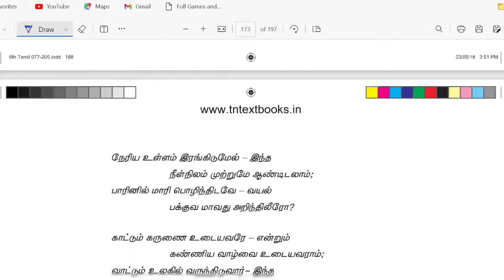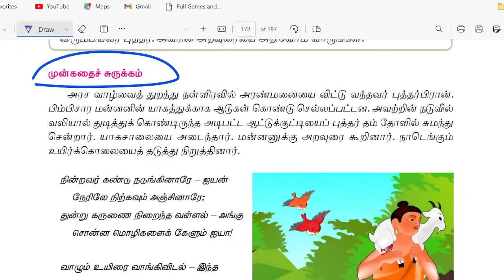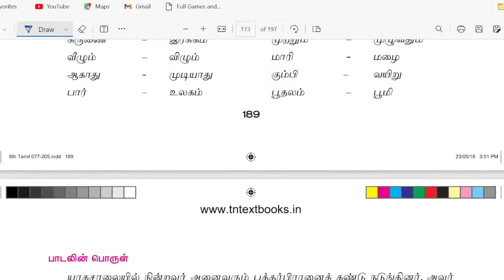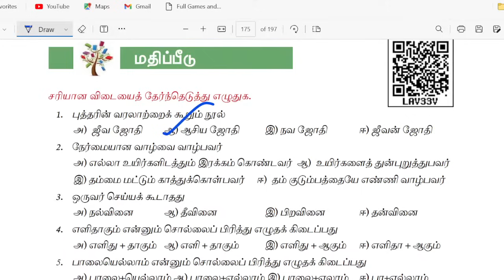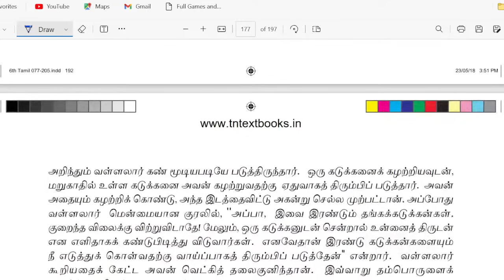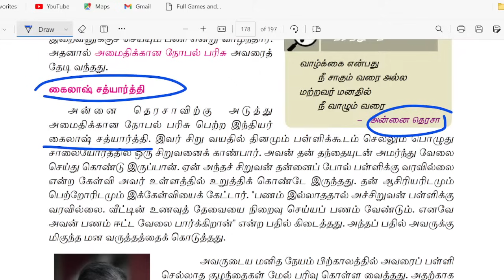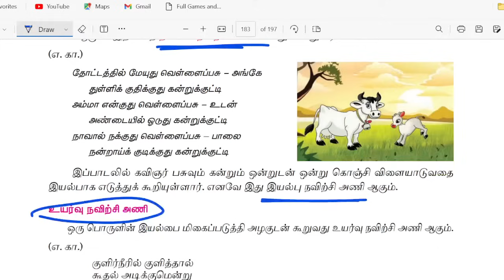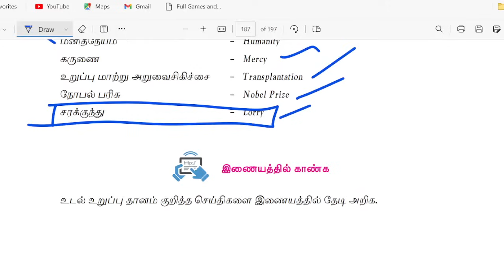🔴6th Tamil New Book | இயல்-9 | Full Explanation & Book Back | Live Class | Dhrona Academy